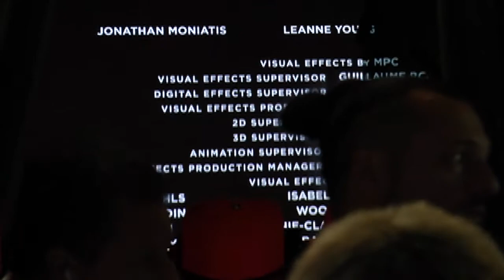Superman - Taormina Film Fest 2013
Grandissima attesa oggi 15 giugno 2013, per l'anteprima italiana di "The man of steel" la nuova versione di Superman che ha catalizzato l'attenzione del Taormina Film Fest. Il film di Zack Snyder ha mostrato subito di voler rilanciare il personaggio di Superman con una versione che punta l'attenzione sulla figura del supereroe e sul suo passato.
Bellissime le atmosfere, gli straordinari effetti speciali e la grafica che hanno ricordato vagamente il film "300″. E d'effetto e' stato anche Henry Cavill, il volto del supereroe con i suoi muscoli d'acciaio. Alla proiezione del film esclusivamente per la stampa, è seguita la conferenza stampa che ha visto protagonisti due produttori del film, il premio Oscar Russell Crowe, Henry Cavill, la rossa Amy Adams, il regista Zack Snyder e i cattivi Michael Shannon e Antje Traue. È tante e diverse sono state le domande dei giornalisti. A catalizzare l'attenzione e' stato sin da subito Russell Crowe, soprattutto per la sua ironia. "Amo il mio lavoro" ha detto "mi piace interpretare qualsiasi personaggio perché' se la storia e' interessante mi diverto ogni singolo giorno". Zack Snjder invece ha spiegato il suo nuovo supereroe "Volevo che la storia raccontasse il passato del personaggio per rendere la storia originale. Ho cercato di aggiungere un lato intimo a Superman per mostrare come era arrivato ad essere quello che era. È' stato difficile ma piacevole". Insomma un'anteprima stellare per un film che si candida a ricevere sicuramente degli Oscar.(Articolo di Angela Failla su Blogtaormina)